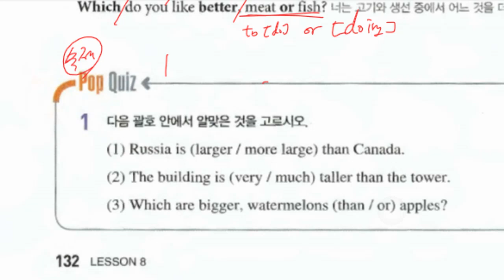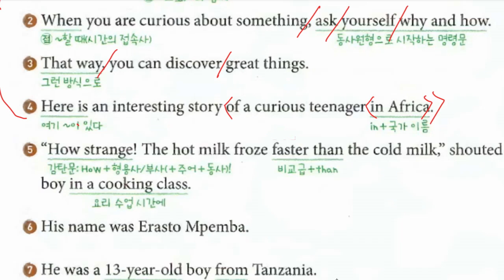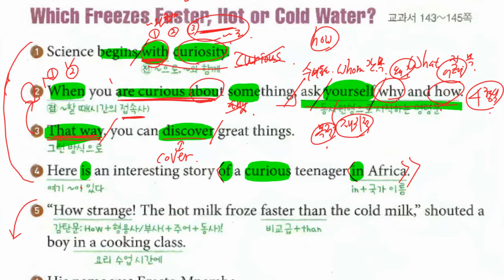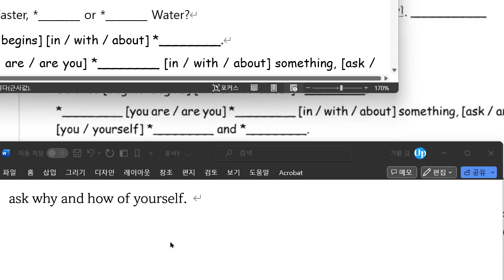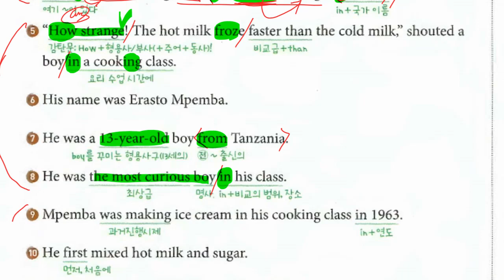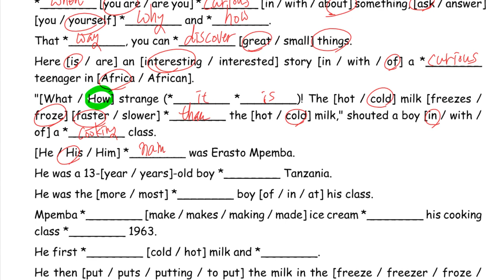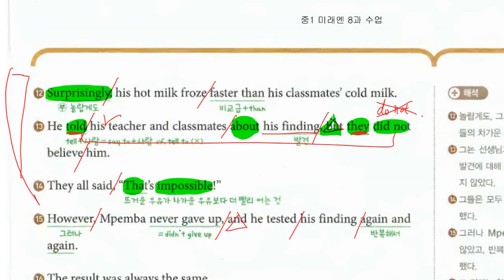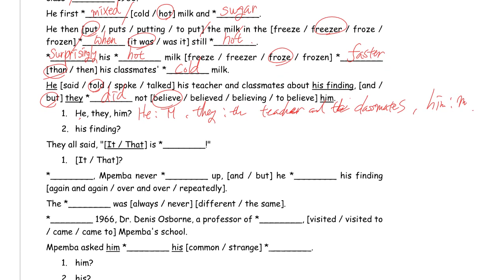Up영어 2023 12 01 중1 구미중 도송중 미래엔 8과 내신대비